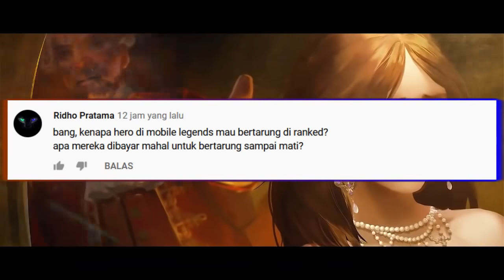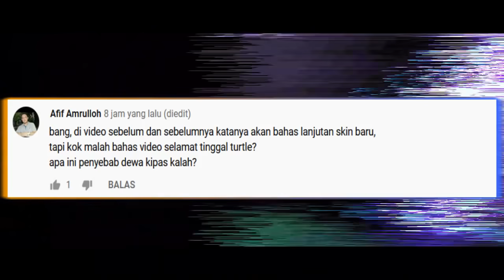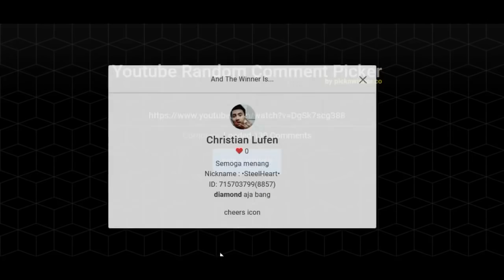9 SKIN BARU DARI MASA DEPAN... 🔥🔥🔥 SQUAD HERO !! ✅ COLLECTOR !! ✅ STARLIGHT !! ✅ MYSTERY SKIN ✅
Apa benar hero di mobile legends dibayar? dan untuk apa mereka dibayar?
mari kita bahas di video kali ini.